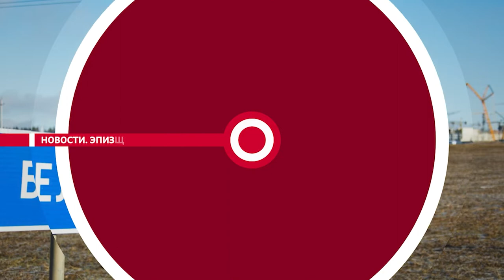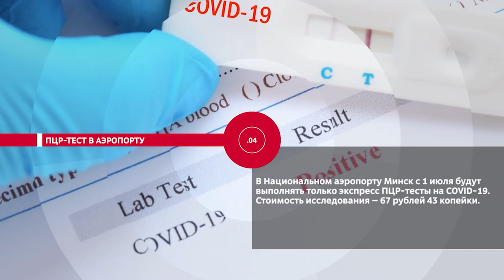НОВОСТИ ЭПИЗОДЫ 30 06 2021